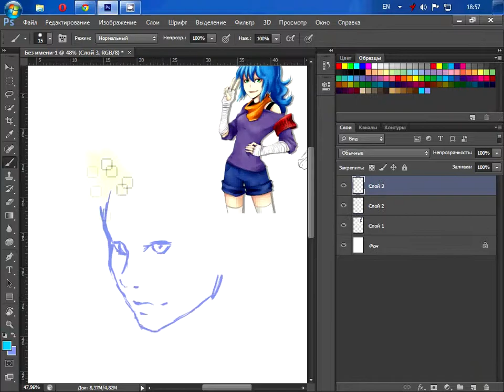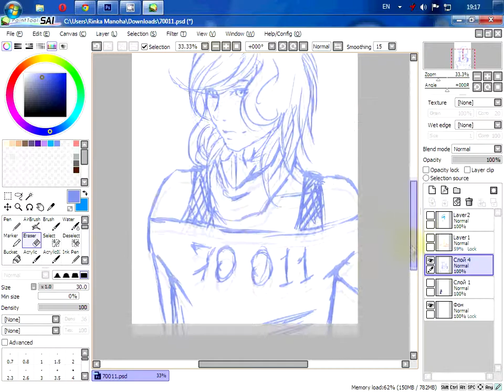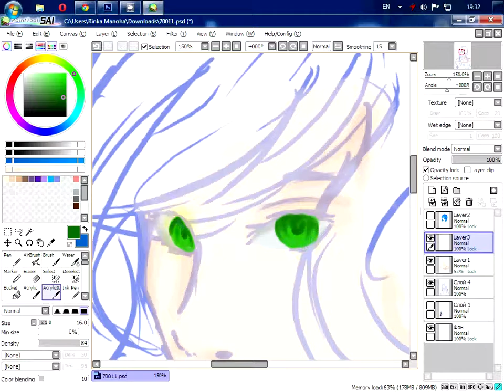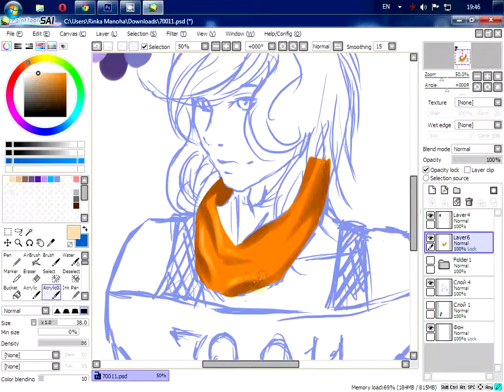mascot speedpaint: paint tools sai, Photoshop CS6 by Rinoha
Still, I liked the sketch more.

Program: Paint tools SAI, Photoshop Extended Portable CS6
Recording equipment: CamStudio 2.5 beta1
Editing program: Sony Vegas Pro 11 (701)
Characters: gender bender Mascot of "Anime Gallery".